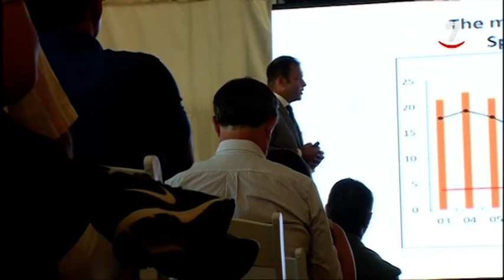Javier Meléndez: 'Castilla y León debe ser una referencia de la patata de calidad en Europa'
El director general de la compañía Patatas Meléndez clausura una jornada de trabajo en Medina del Campo, Valladolid, con la presencia de 200 profesionales